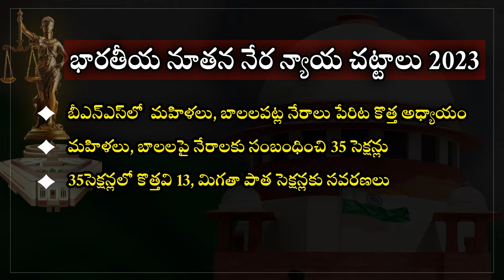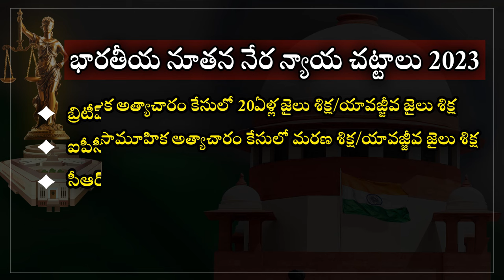New criminal laws | భారతీయ నూతన నేర న్యాయ చట్టాలు - 2023 | 15-06-2024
New criminal laws | భారతీయ నూతన నేర న్యాయ చట్టాలు - 2023